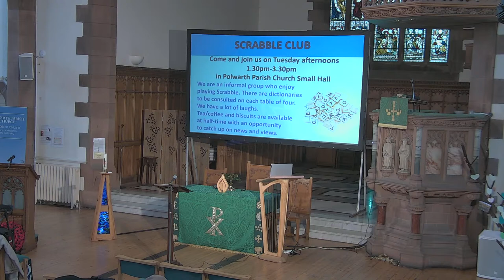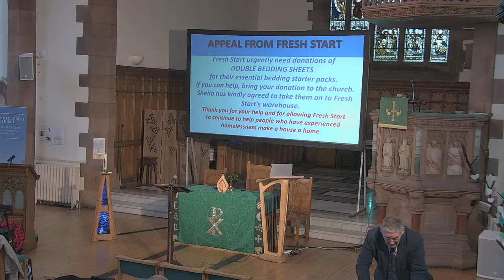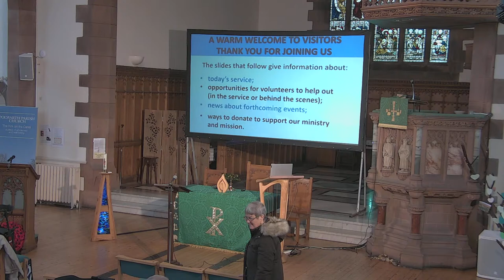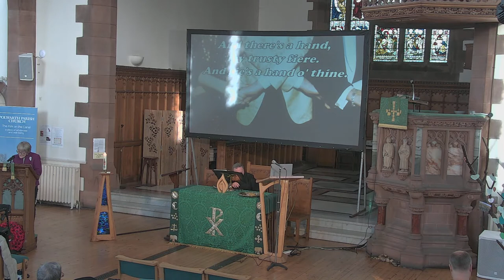Polwarth Sunday Service - 29 January 2023 edit